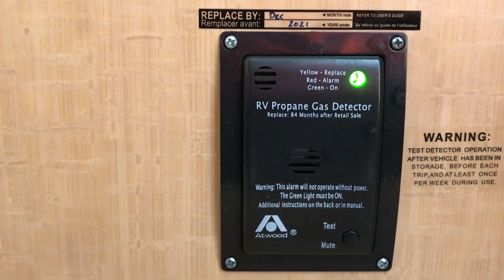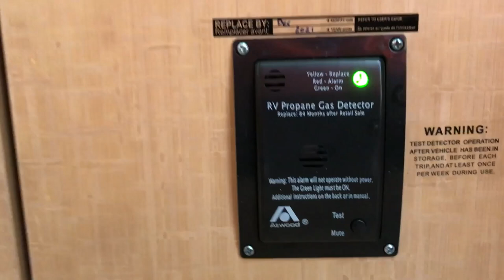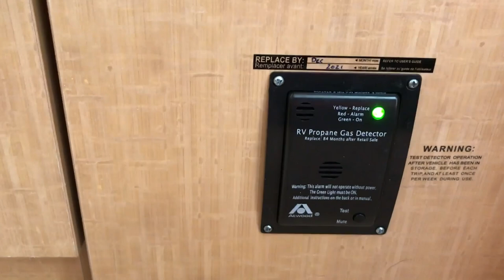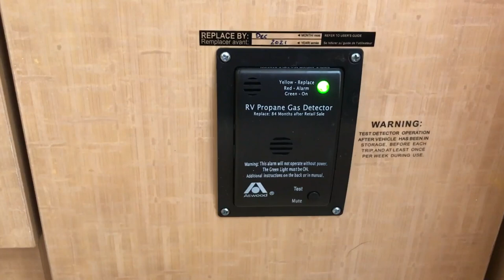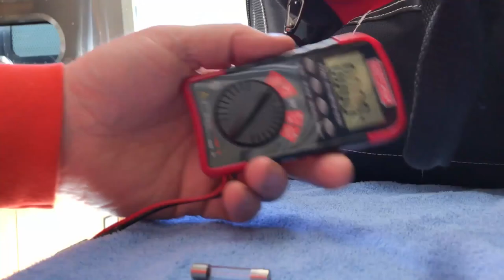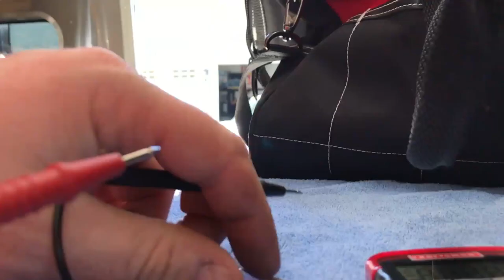How To: RV Propane Detector False Alarm and Fuse Location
I came home and found this detector going off and could not figure out how to shut it up.  Took a bit but found the solution and now I want to share it with you.

Hardware We Use in Making Our Videos:
Rode Wireless GO II Dual Channel Wireless Microphone System
Cinema Mount MK III with Osmo Pocket Clip Kit
Pixel RGB LED Video Light
IVISII Ring Light
Zomei Z888C Portable Tripod
Neewer Portable Desktop Mini Tripod
Moment Pro Tripod Mount for MagSafe
Comica Smartphone Shotgun Microphone CVM-VM10-K2

**Affiliate link/advertising notice: I am a participant in the Amazon Services LLC Associates Program, an affiliate advertising program designed to provide a means for sites to earn advertising fees by advertising and linking to AMAZON Sites.